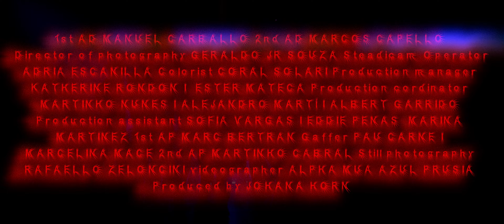Paolo Ferrara, Arytmia feat. Melt Motif - The Choice (Official Videoclip) [HEX Recordings]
Paolo Ferrara, Arytmia feat. Melt Motif - The Choice (Official Videoclip)
Two years ago, Paolo Ferrara connected with David Barrera to collaborate on a visionary video about Duality. “Red or Blue, M or F, Angel or Devil, Light or Dark.” Inspired by this theme, they decided to create a storyline showing that there’s only one choice: love and faith in the universe, leading to unity. With this, we can embrace the divine, transcend the physical, and become ONE! 💛 XXX

Feel the intensity of the full videoclip in 16:9 on our HEX youtube channel.

Director: David Barrera
Production: minded_factory , johana horn
Main actors: Paolo Ferrara, is.isis.is, Lorenzo Raganzini, Hani, Beyene, Azul Prusia , Iranon
Label: HEX Recordings
Released date: 19/07/2024
Co-producers: Arytmia.it , Melt Motif

©️ 2024  HEX Recordings